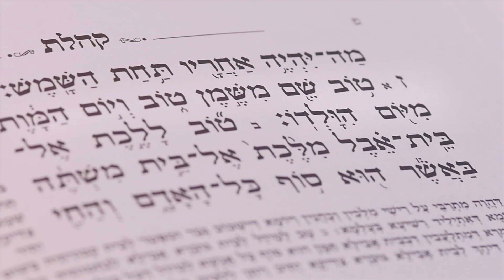הרב זמיר כהן - איזה יום עדיף? (כתוביות)